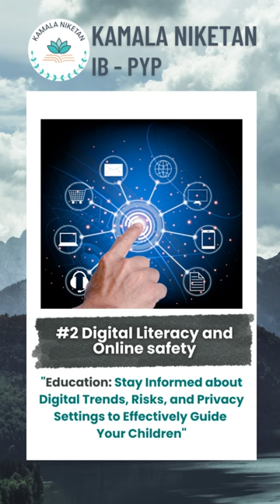Kamala Niketan IB PYP | Admissions Open 2023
🎥 Dive into the Second video of our New Age Parenting Tips series: Digital Literacy! 🌟💻

Where knowledge becomes power in the digital age. In this transformative journey, we'll uncover the secrets to nurturing strong bonds with your children through essential digital skills. From understanding technology to ensuring online safety and fostering responsible digital behavior, equip yourself with the tools to guide your family through the digital world. Let's get started!